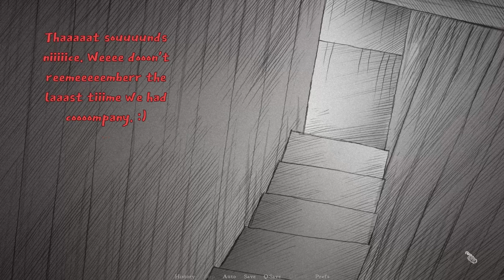Slay The Princess | Game Review in 5 Minutes Or Less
Slay The Princess is a psychological horror visual novel. This point and click story has many branching paths to explore, even in just the demo. It’s now one of my most anticipated games of the year, and I can’t wait to fully dive in and see what path this story will take.